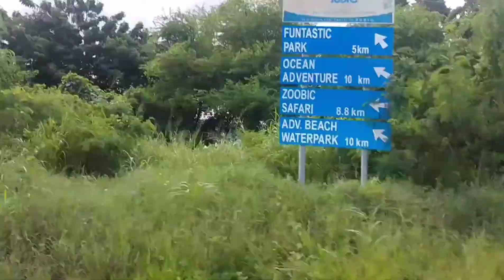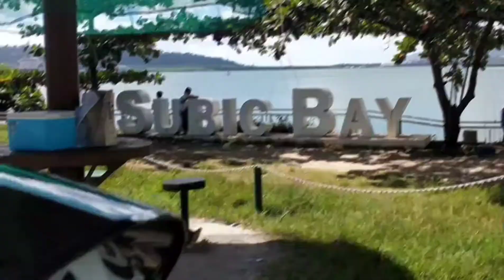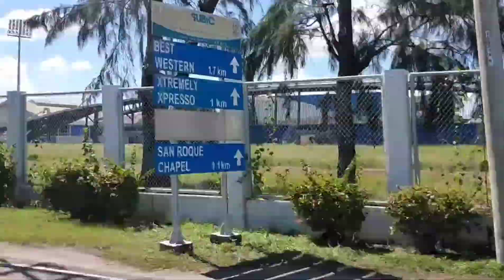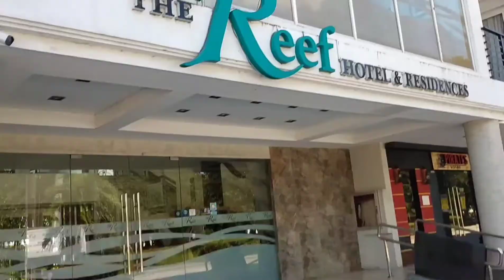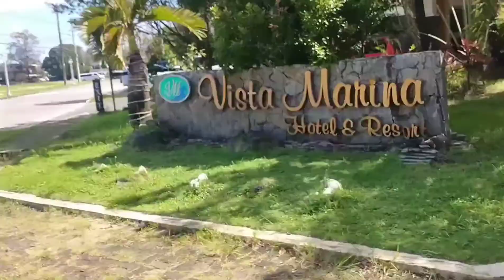Mission Failed to Morong Enjoy rides @SBMA 11152020